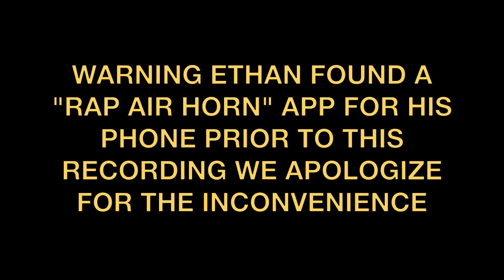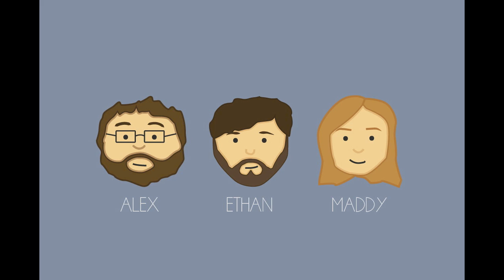Gameworx SquadTalks: Triple A Games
Join the Gameworx squad in their first Squadtalks podcast! Today we talk about Triple A games and why they can suck even though they sell millions.